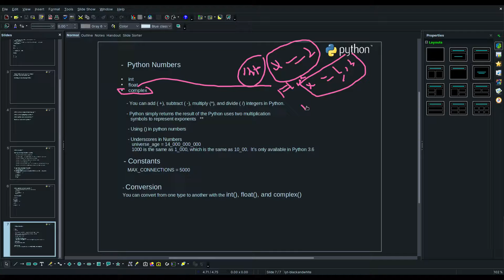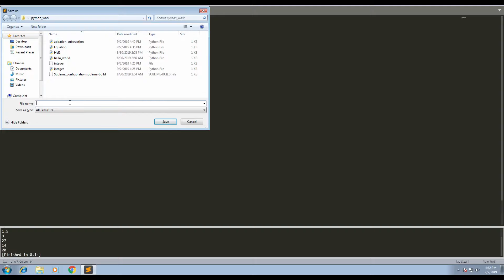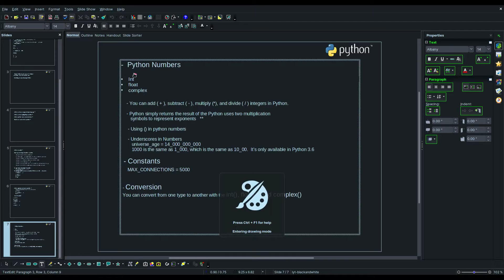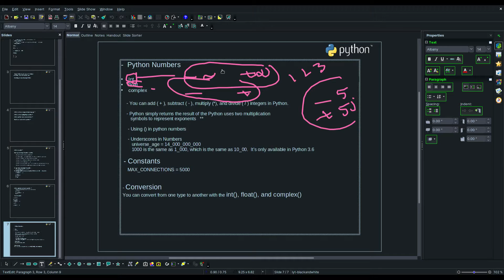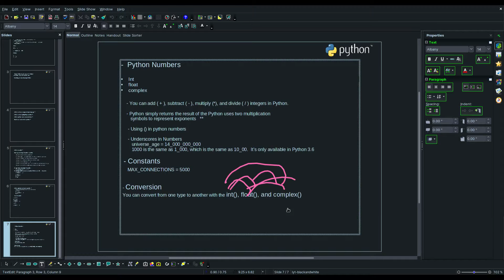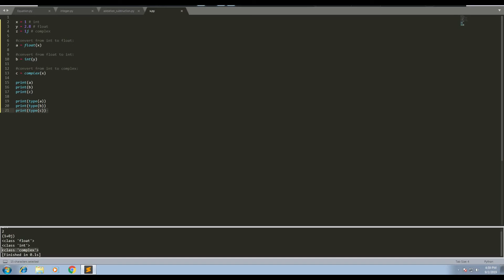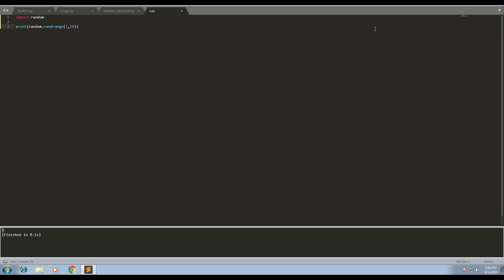Python Number explained_5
Any question! down below in comment